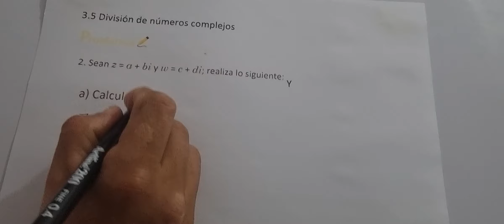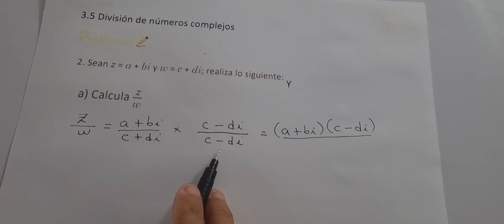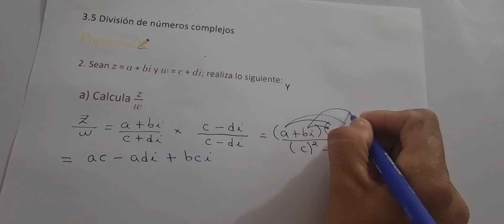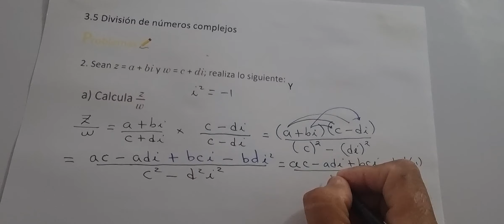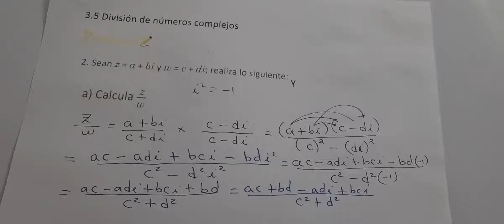3.5 DIVISIÓN DE NÚMEROS COMPLEJOS NUMERAL 2 LITERAL A